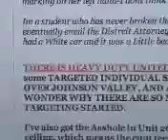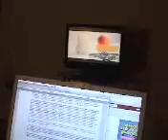HEADSET REQUIRED to Hear Directional Ultrasound Being Used by Neighbors to Harass Me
HEADSETS REQUIRED:
The reason you need to use a HEADSETS, even above Earbuds are because it is NEAR IMPOSSIBLE to pick up on a standard recording the Piezoelectric Ultrasound being generated, projected and vibrated into my private living space, and constant disruption to my rights to solitude.

I, declare under penalty of perjury that the information contained in this website, in particular my story, and my daily logs of documenting are true and correct to the best of my knowledge, information, and experience to include physical biological and neurological illegal, non consenting human experimentation, weapons field testing, civilian access to the weapons, torture, assault, rape, and organized targeting.

Continued Community Residential Based HARASSMENT, Acoustic Harassment, Organized Community and Residential Terrorism, Public Vigilantes', Discrimination and ILLEGAL, CRIMINAL ACCESS and USE of MILITARY GRADE DIRECTIONAL ENERGY WEAPONS.

Abstract

    A series of powerful piezoelectric materials are available to generate ultrasound in ultrasonic probes. These materials differ in their physical properties. Depending on the application and the required probe characteristics, the one or the other material is more advantageous, sometimes for acoustic or technical reasons, sometimes even for economic reasons. Although the overall characteristics of probes, such as pulse shape, frequency and sound field are given in data sheets and are basically well understood, the knowledge about constructional details with regard to the utilized piezoelectric materials is less common. Knowing about these details however does not only contribute towards a better technical understanding of the basic action of the probe, but it does also help towards understanding the behavior of the probe under certain operation conditions, e.g. if a probe is coupled to a specimen, which it is not designed for. The choice of the correct type of probe is often made easier through this knowledge.

PIEZOELECTRIC TRANSDUCTION
Abstract
This paper investigates the nonlinear vibro-acoustic modulation technique for damage detection in metallic structures. Surface-bonded, low-profile piezoceramic actuators are used to introduce a high- frequency ultrasonic wave and low-frequency modal vibration into an aluminium specimen. The response of the vibro-acoustic interaction is monitored by a third low-profile piezoceramic transducer. In contrast to previous applications analysing the response in the frequency domain, current investigations focus on the instantaneous characteristics of the response using the Hilbert--Huang transform. The study shows that both modulations, i.e. amplitude and frequency, are present in the acoustical responses when the aluminium plate is cracked. The intensity of amplitude modulation correlates far better with crack lengths than the intensity of frequency modulations.